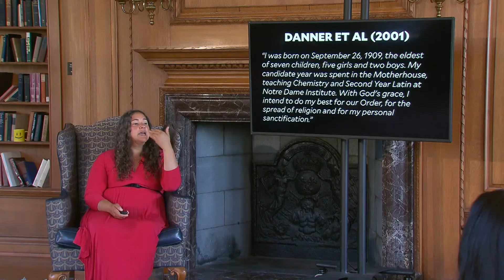Dr. Laurie Santos: What Are the Benefits of Being Happier? The Science of Well-Being for Teens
The Science of Well-Being for Teens, Lesson 1.5: "What Are the Benefits of Being Happier?"

In this video for teens, Dr. Laurie Santos delves into the unexpected benefits of happiness beyond the self-evident ones. Explore how happiness positively correlates with desirable life outcomes like improved job prospects, higher salaries, better relationships, stronger immunity, and even longevity. Uncover how happiness can remarkably impact your life, beyond just feeling good. This is video #5 in Dr. Laurie Santos' series on the science of well-being for teens.